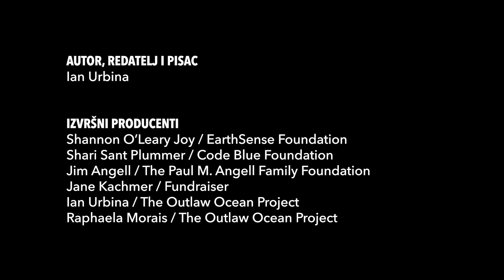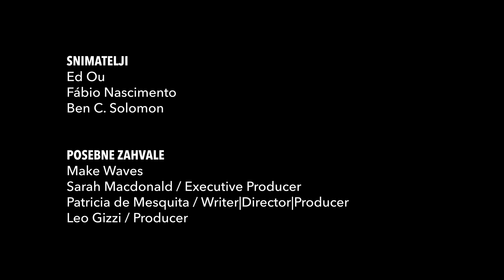Poruke iz oceana bezakonja: Čarobna cijev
Nenamjerni izljevi nafte u oceani velika su vijest. No, tijekom perioda od tri godine brodovi diljem svijeta ispuste u oceane više nafte nego li je to bio slučaj s katastrofama tankera Exxon Valdez ili naftne platforme BP-a Deepwater Horizon.

Ova epizoda istražuje kako neki kruzeri za luksuzna krstarenja rutinski koriste takozvane "magične cijevi" kako bi ispustili toksični otpad ispod površine mora i kako ih se pritom vrlo rijetko uhvati. U ovoj epizodi također se istražuje širi problem bacanja otpada u more, prokletstvo zagađenja mora plastikom te velike ekološke posljedice zločina protiv okoliša koje su tek nedavno došle u fokus znanstvenika.

Napomena: Na nekoliko mjesto riječ 'oli' je omaškom prevedena kao 'ulje'. Misli se jasno, na naftu.